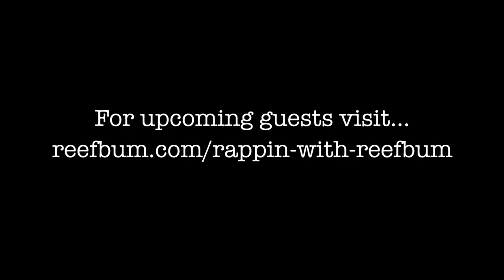Chase pH, Not Alkalinity - Chris Meckley ACI Aquaculture, Rappin' With ReefBum Sound Bite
This is an excerpt from the 3/23/21 episode of Rappin' With ReefBum with Chris Meckley from ACI Aquaculture. In this clip Chris discusses why he chases pH, not alkalinity.